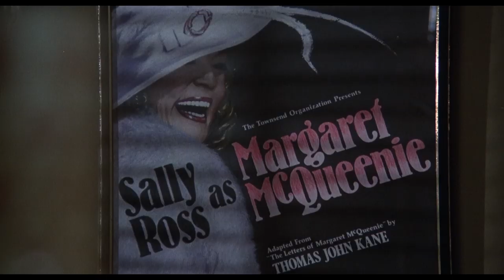The Fan (1981) - Clip: Art Critic (HD)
He is Sally Ross' greatest fan ... and greatest nightmare.

Hollywood legend Lauren Bacall (The Big Sleep) and Michael Biehn (The Terminator) tear up the screen in the edge-of-your-seat thriller, The Fan. Sally Ross (Bacall) is a renowned Broadway star, glamorous celebrity, and the object of adoration of countless admirers. But among all the loving little people lurks a young man (Biehn) whose devotion teeters on the edge of madness. His impassioned letters to her are initially a source of pleasure, but as he attempts to realize his ultimate fantasy – and is met with rejection – the stakes are raised to terrifying heights ... which might bring on the final curtain for Sally.

Also starring James Garner, Maureen Stapleton, and Hector Elizondo, The Fan is a twisted tale of fame and obsession you'll never forget.